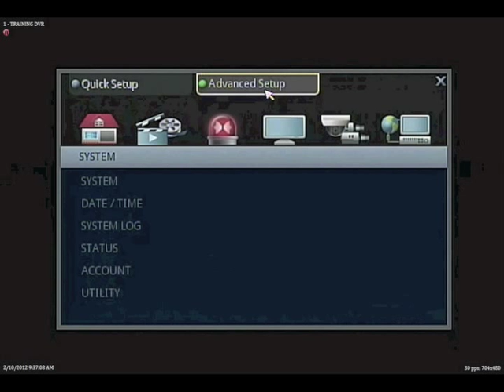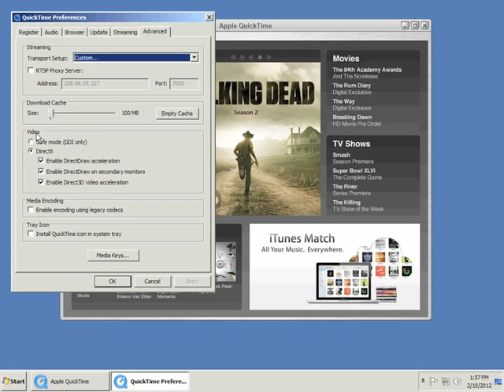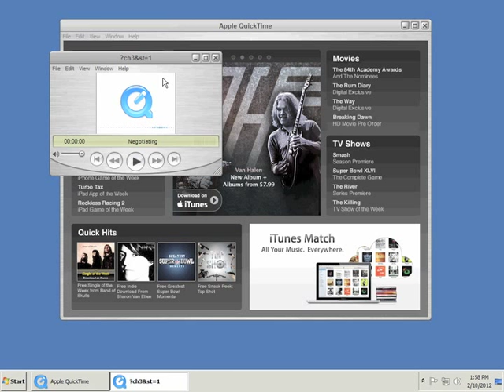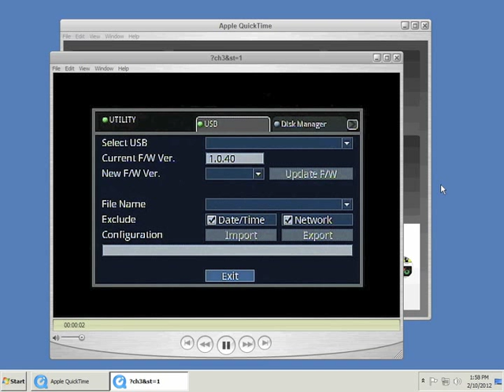RTSP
In this video we will learn how to configure RTSP using a NUVICO EasyNet DVR